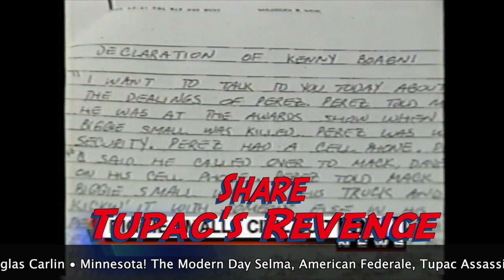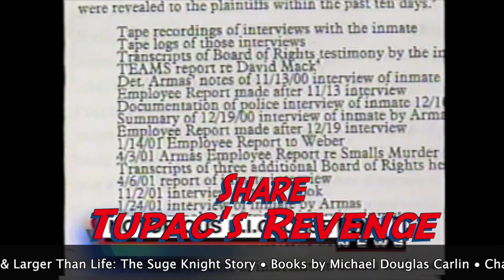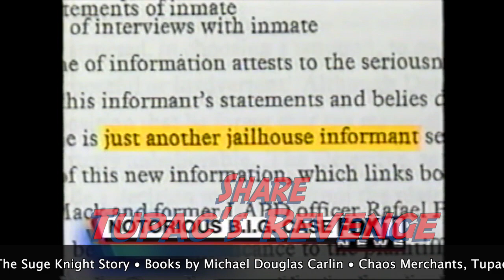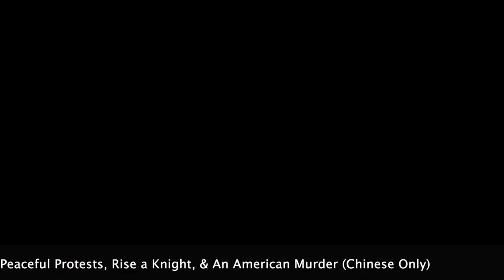Russell Poole Theory Part 2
I wrote two books with Russell Poole. He was only after the truth. When something he belived for many years was proven incorrect he made it clear that he was mistaken. The truth bubbles up.

Russell Poole always said that facts do not change over time and the lies morph. When we look at all of the alternate versions of what happened we find that their stories are changing and the truth remains the same. One stark example of that is Eugene Deal’s statement as an eyewitness the night Biggie Smalls was murdered at Fairfax and Wilshire. I have included links to his recent live streams below and I have included two statements – his deposition and his FBI Statement for you to compare to his livestreams. I’m sure you will agree that he has been quite consistent throughout. Russell Poole solved these cases before his death. He understood what happened both nights and what happened in the Rampart Scandal.

So much of my research has come from information and documents obtained by people that have information on the crimes and are not afraid to share this information.

Read Chaos Merchants: Amazon.com: Chaos Merchants: Murders of Tupac Shakur